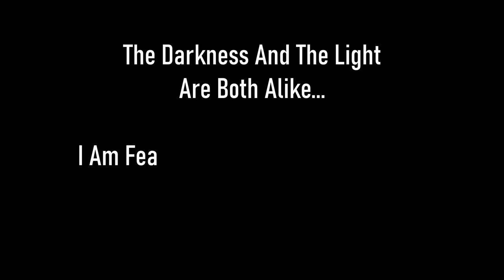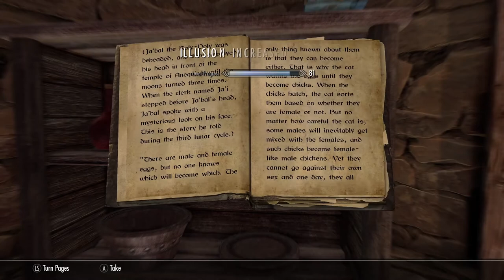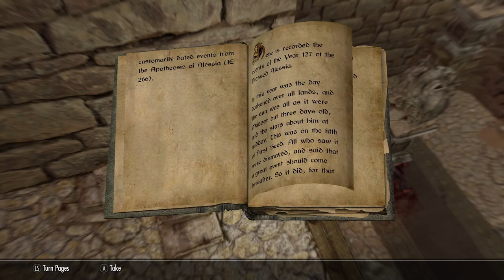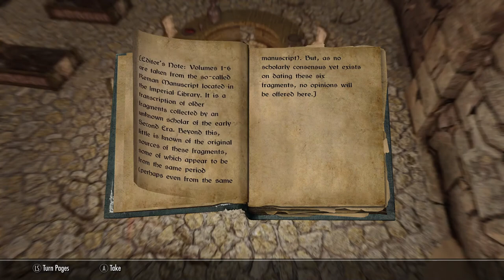Skyrim SE [Vigilant Of Stendarr] Vigilant DLC - Act IV: Coldharbour Pt.10 Ep.153